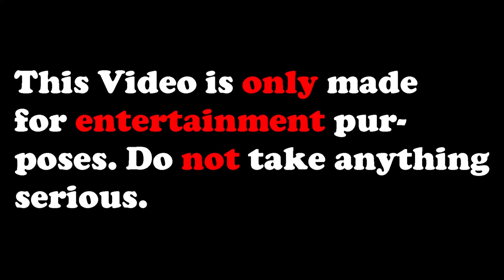France in a Nutshell (REUPLOAD of abandoned Channel)